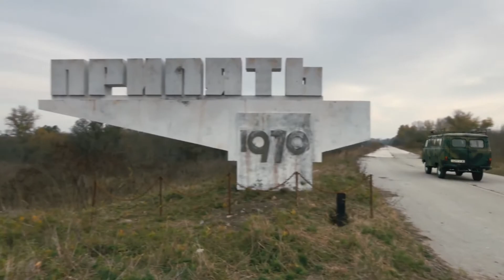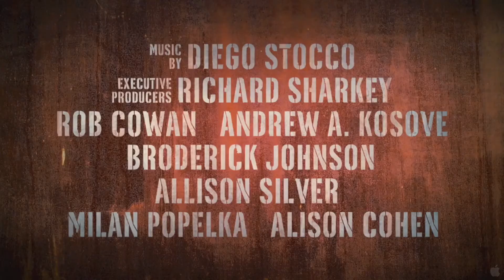Chernobyl Diaries - 2012 Official Movie Trailer [HD]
Chernobyl Diaries (2012) HD Must Watch Movie!
90 min  -  Horror  -   22 June 2012 (UK)

Plot:
Six tourists hire an extreme tour guide who takes them to the abandoned city Pripyat, the former home to the workers of the Chernobyl nuclear reactor. During their exploration, they soon discover they are not alone.

Director:
Bradley Parker
Writers:
Shane Van Dyke, Carey Van Dyke.
Stars:
Jesse McCartney, Jonathan Sadowski and Olivia Dudley